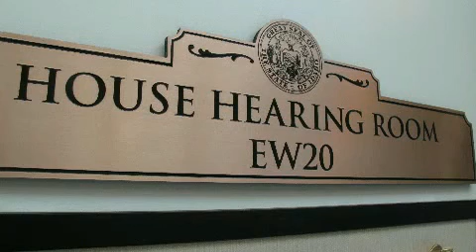Part 1, Idaho House Health and Welfare on Medicaid - February 5, 2014